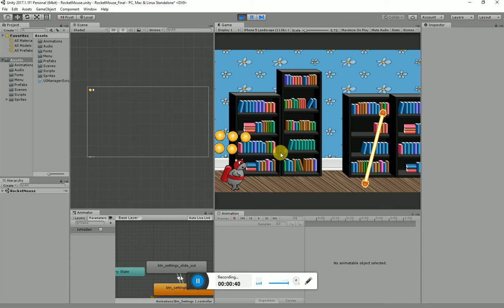Unity RocketMouse GUI Demo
Implemented GUI elements only.